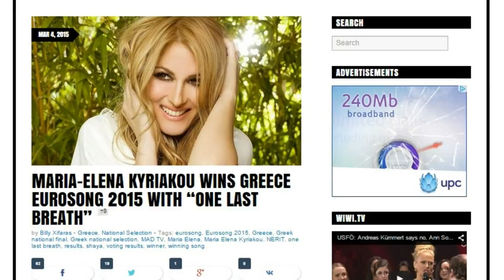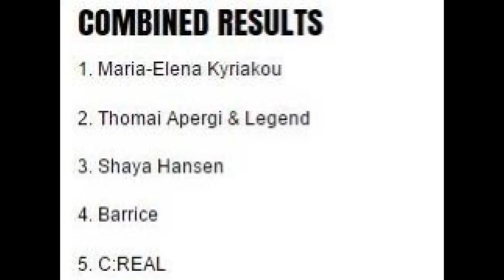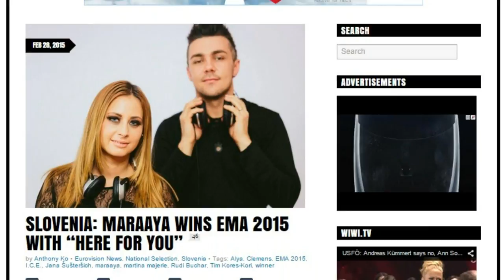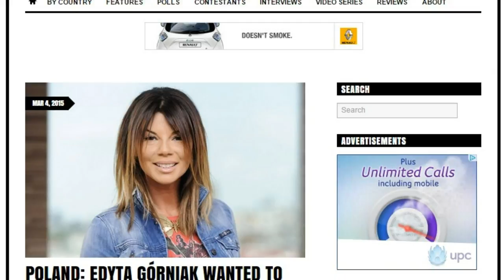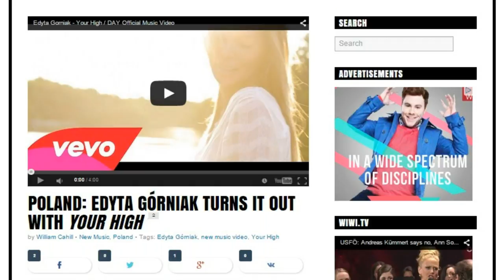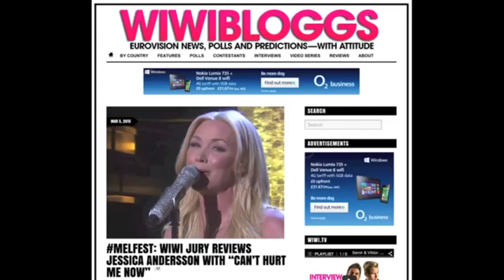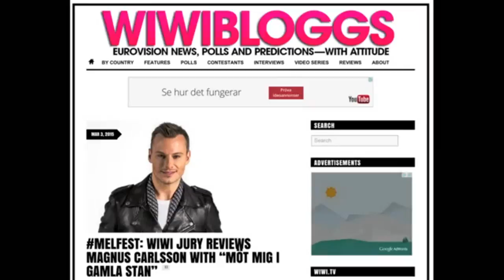Edyta Gorniak, Maria Elena Kiriakou, Maraaya, Jessica Andersson, Magnus Carlsson | wiwibloggs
In the Wiwi Round Up, the wiwibloggs team looks back at the past week in Eurovision. This time we review Eurovsion entries from Slovenia's Maraaya and Greece's Maria Elena Kiriakou, Melfest songs from Magnus Carlsson and Jessica Andersson. We also discuss TVP's rejection of Edyta Gorniak for Eurovision and talk about our top 23 Eurovision entries of 2015.